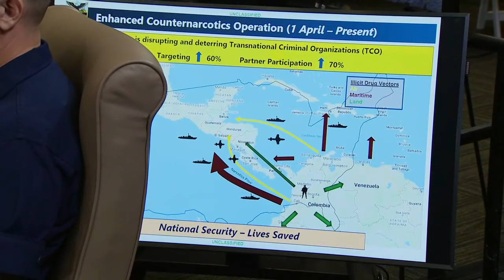Trump receives briefing on SOUTHCOM Enhanced Counternarcotics Operations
President Trump received a briefing on SOUTHCOM Enhanced Counternarcotics Operations.